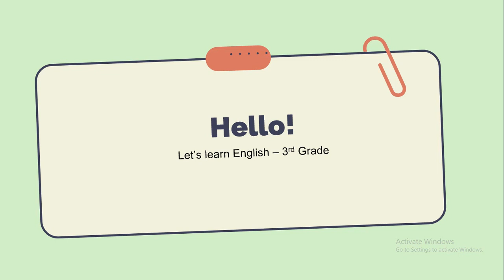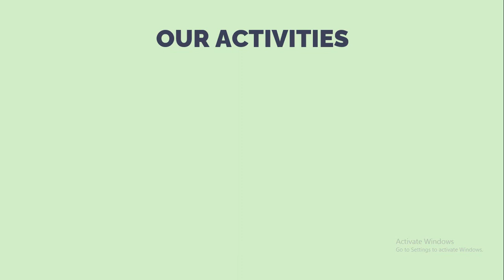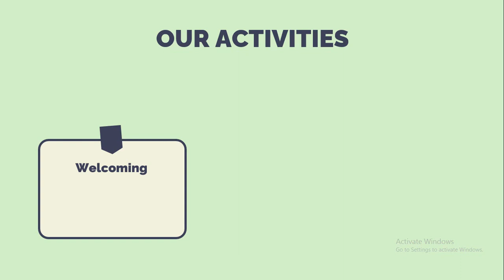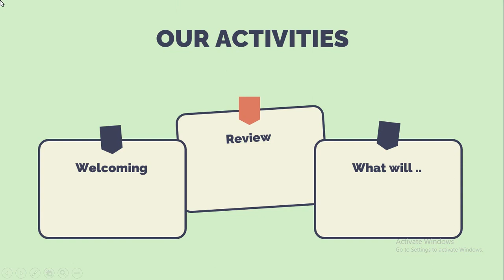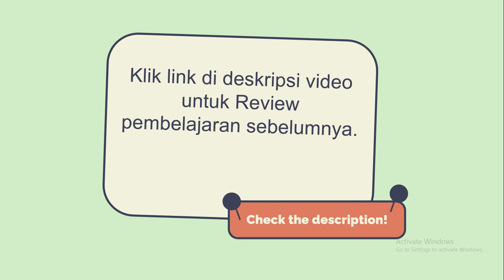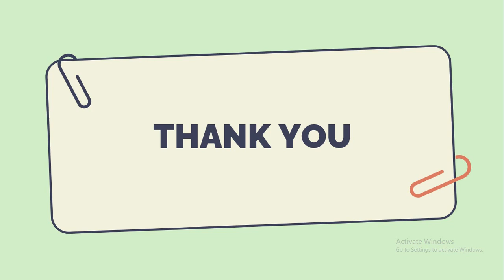Kelas 3 Meeting 1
Link review, silahkan Klik dan enjoy!